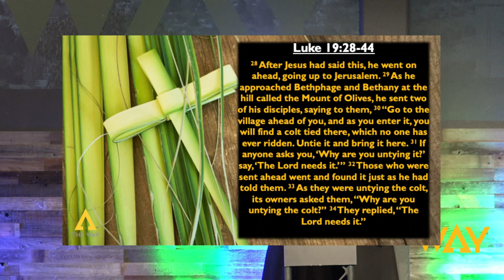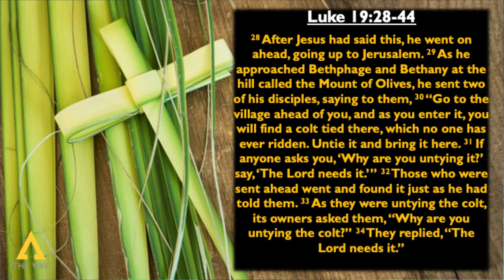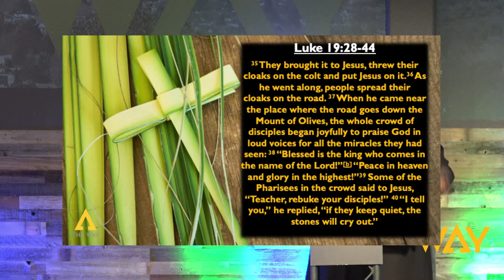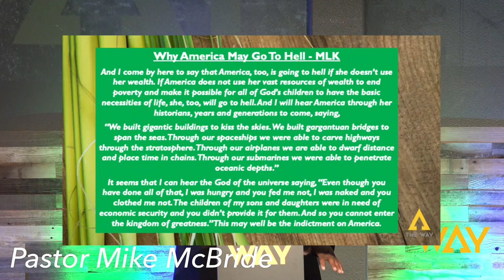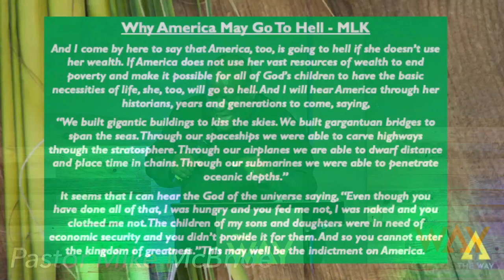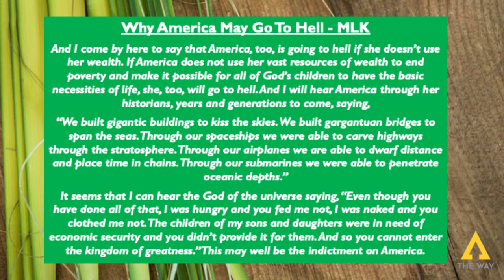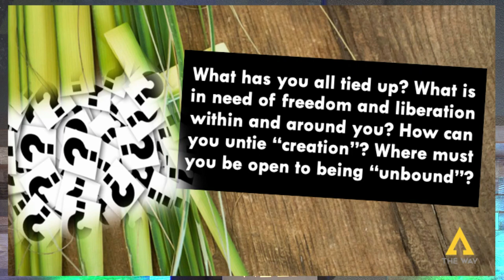Ride And Die King by Pastor Mike McBride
Virtual Palm Sunday Sermon by Pastor Mike McBride.